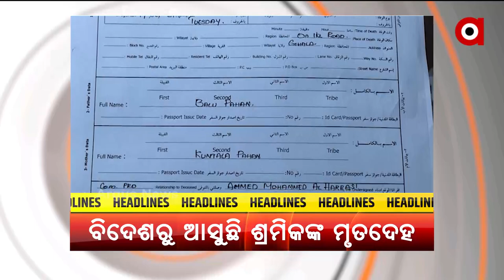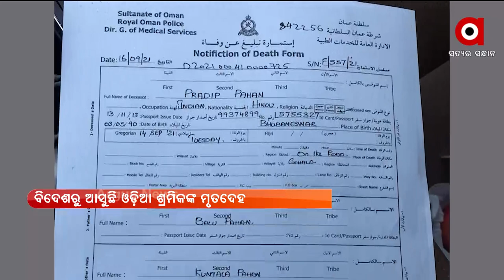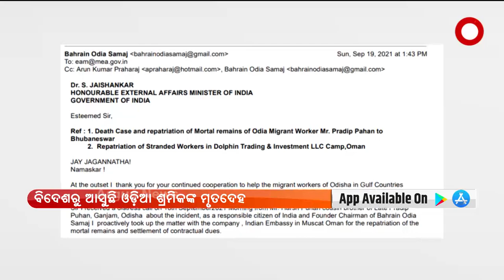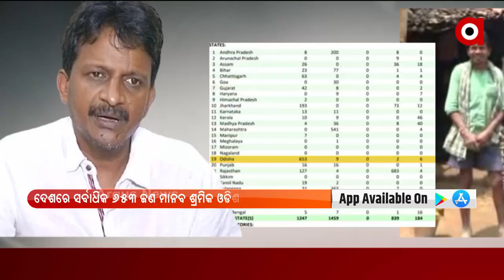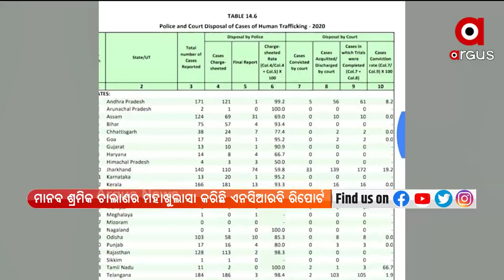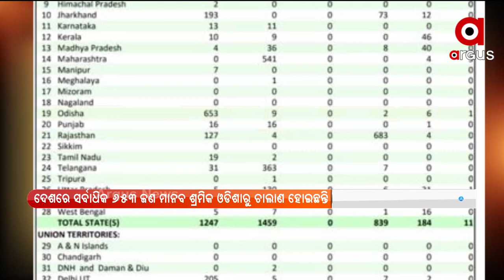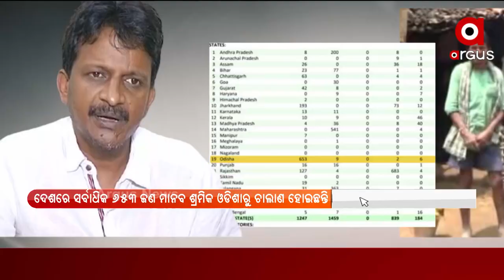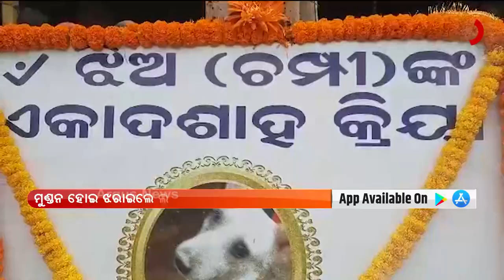Pratham Khabar 7 AM । 22nd September 2021 | Argus News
Pratham Khabar 7 AM